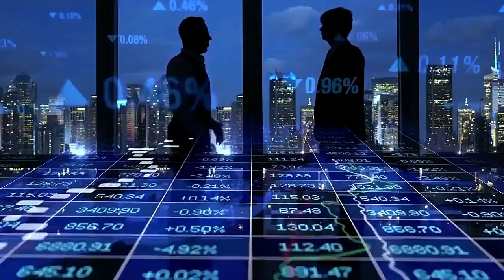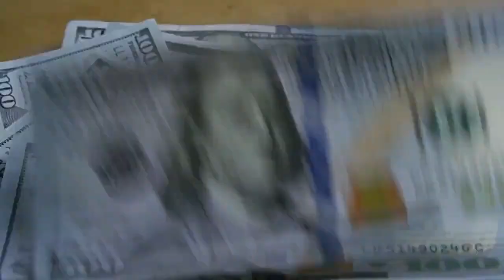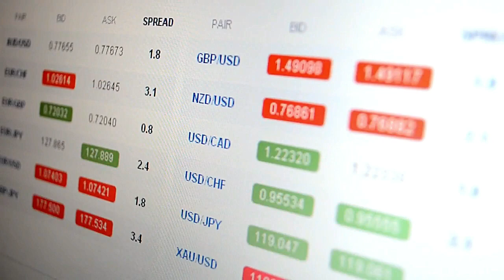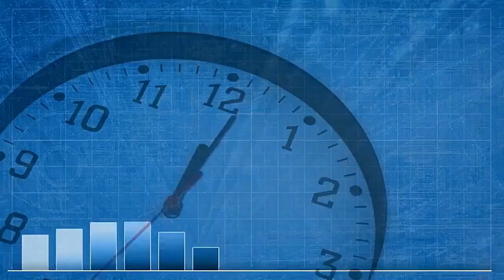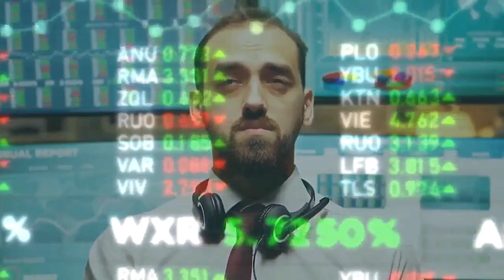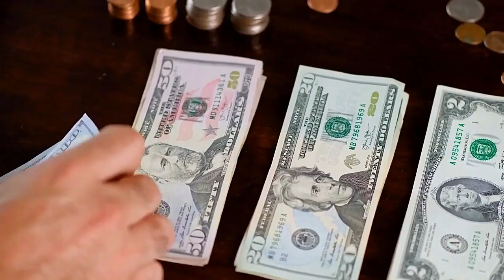"Most People Have No Idea What's Going On" | Jim Rickards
Here's How You Can Buy Real Estate With No Money in 2021 - Robert Kiyosaki ft. Ken McElroy

👉 Check out also our more inspirational videos:

✅ Jim Rickards Believes 97% Will Lose Everything As The BIGGEST Economic Crisis IS HERE!! It's Worse..

✅ Lyn Alden "Believes 97% Will Lose Everything As The BIGGEST Economic Crisis IS HERE!" | Lyn Alden

This YouTube channel is all about uplifting your spirits. It’ll be filled with inspirational videos, motivational videos, and much more!

Motivational speaker Tony Robbins recommend that when you’re feeling down, recite something that motivates you. You should keep going, and never stop, you owe that to your life.

Life Success Desires makes these videos with the intention of educating others in a motivational/inspirational form. Our understanding is that it is in correlation to Fair Right Use, however, given that it is open to interpretation, if any owners of the content clips would like us to remove the video, we have no problem with that and will do so as fast as possible. Life Success Desires makes these videos with the intention of educating others in a motivational/inspirational form.